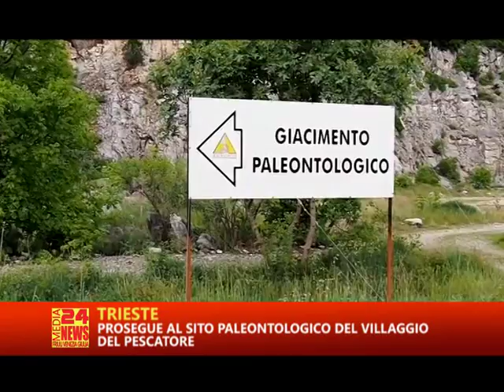TG TRIESTE RTA 13 08 2015 PARTE 2